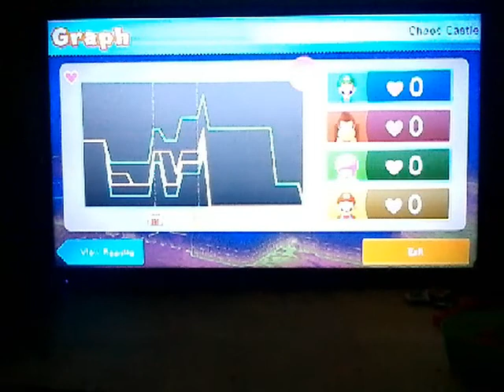Mario Party 10: Chaos Castle (Round 2) Part 2